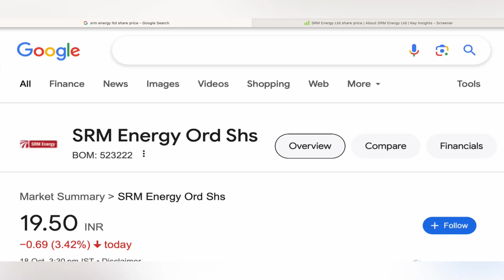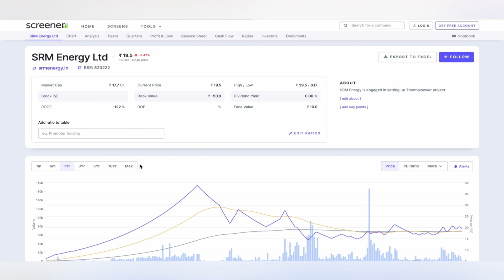SRM ENERGY SHARE TARGET ANALYSIS 🍄SRM ENERGY SHARE NEWS | SRM ENERGY ANALYSIS STOCKS 20-10-24